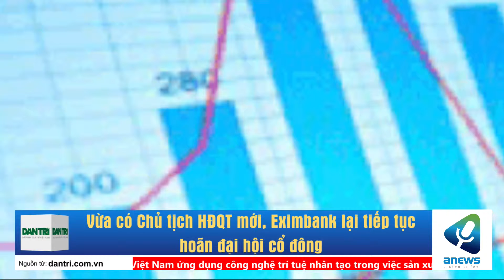Vừa có Chủ tịch HĐQT mới, Eximbank lại tiếp tục hoãn đại hội cổ đông